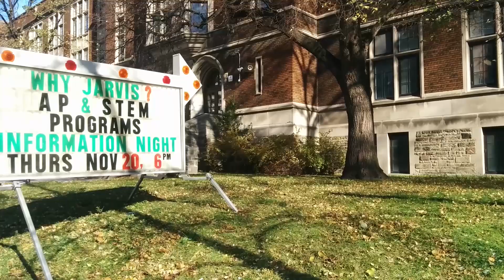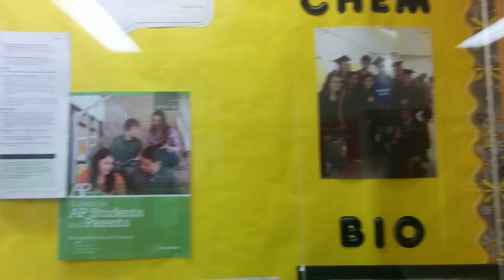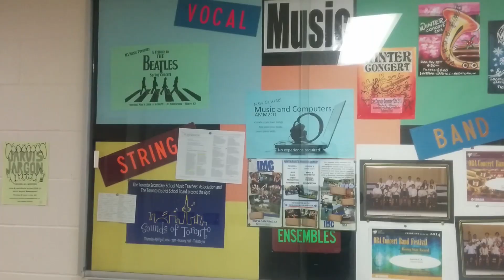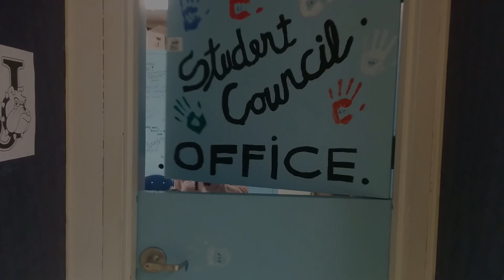Jarvis Collegiate Institute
Follow @jarvistdsb
Edited by Robin.